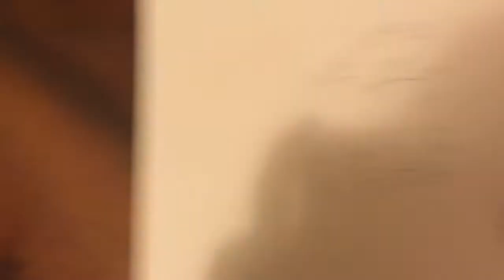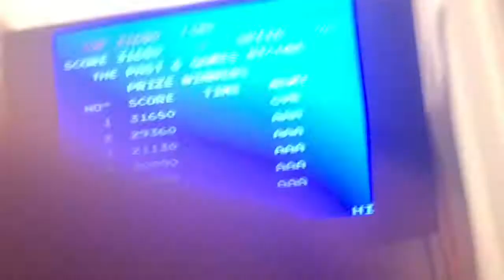PineappleGamer: E5, Pole Position